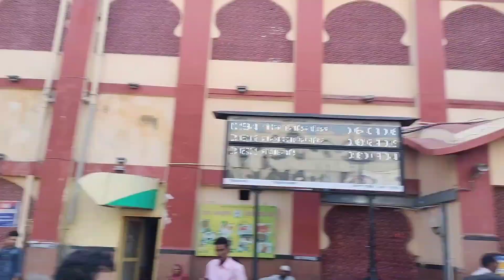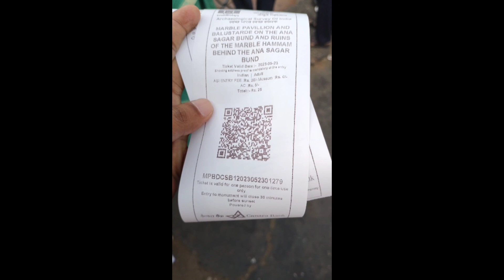Ajmer Sharif Day 1